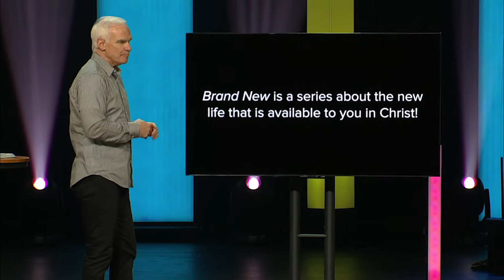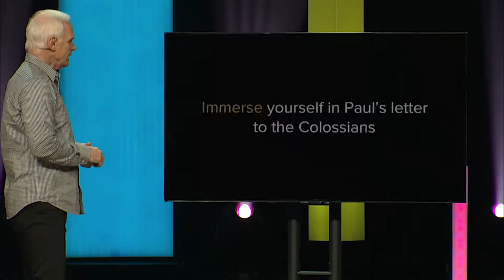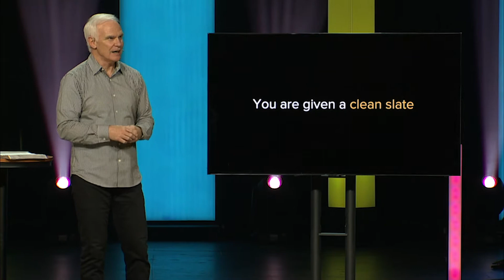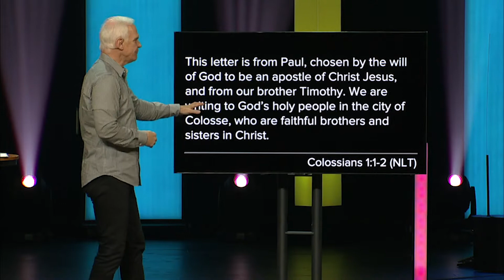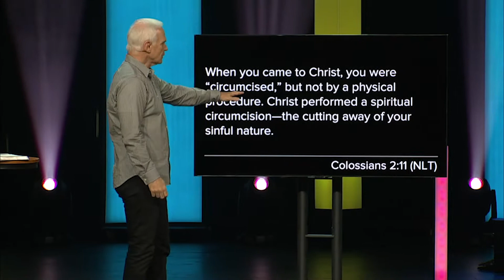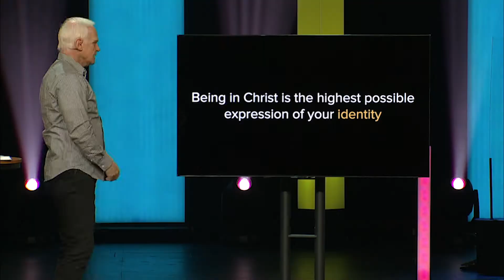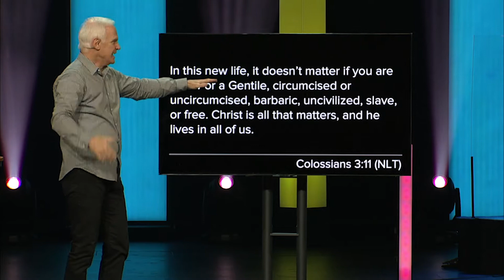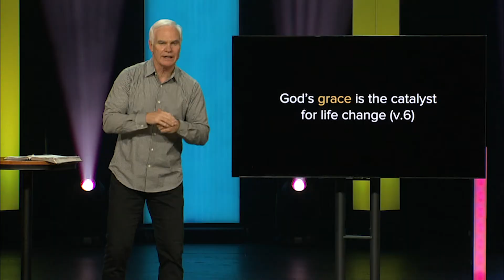You are never too far gone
It is never too late to start today and forge a new path for your life.